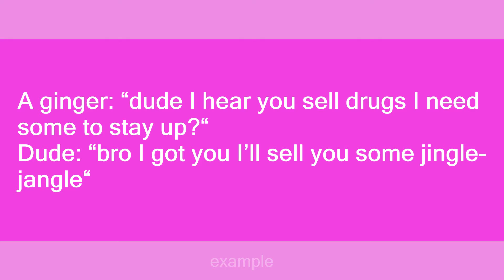Jingle-jangle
Slang flashcards: